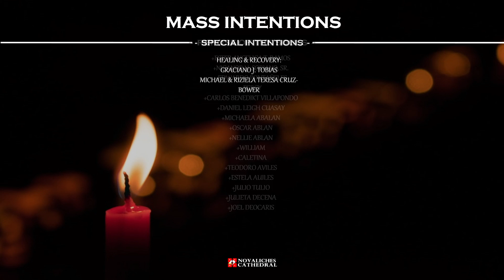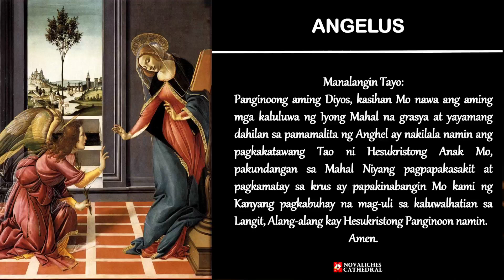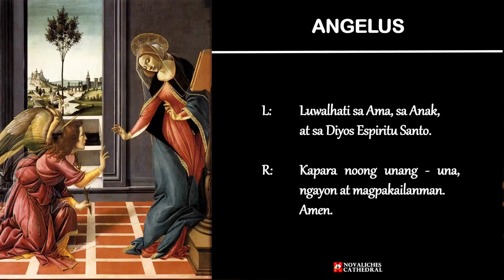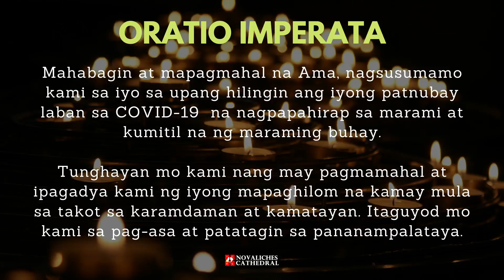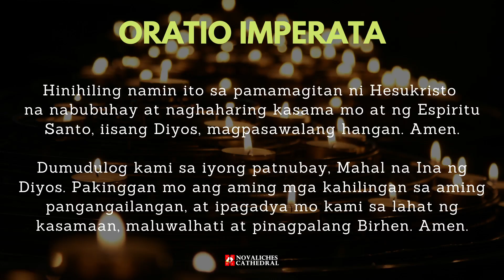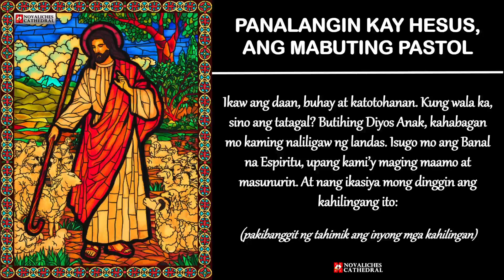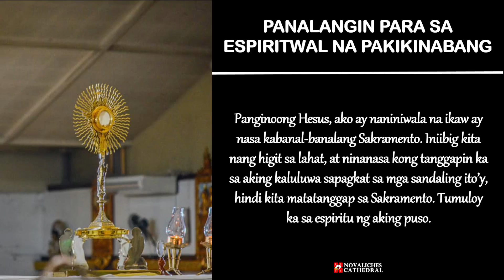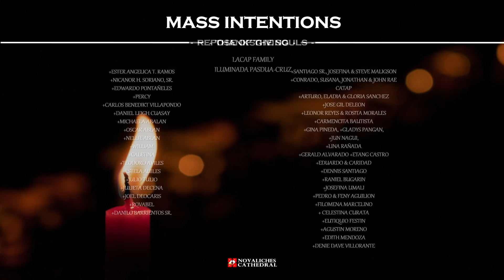LIVE | 12:00NN – Biyernes ng Ika-2 Linggo sa Panahon ng Pagdating ng Panginoon | Disyembre 10, 2021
Ang Pagdiriwang ng Banal na Misa ngayong Biyernes ng Ika-2 Linggo sa Panahon ng Pagdating ng Panginoon na pamumunuan ni Rev. Fr. Wilfredo G. Decal